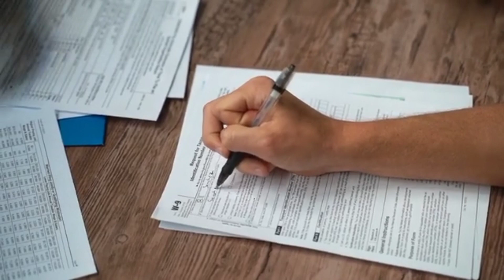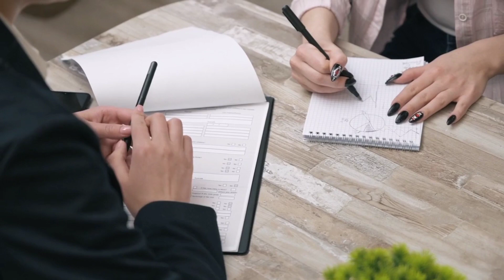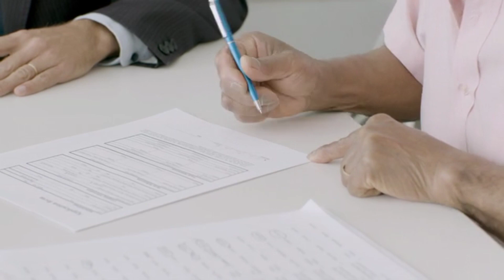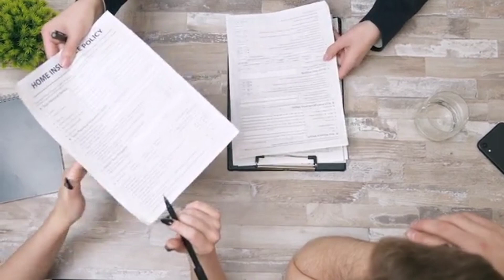रिटायरमेंट प्लान बेचने का तरीका | how to sell lic policy - life insurance - jeevan bima kaise beche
रिटायरमेंट प्लान बेचने का तरीका | lic customer ko kaise samjhaye | how to sell lic policy | bima bechne ka tarika | bima kaise beche | how to sell retirement plan in hindi | lic agent lic policy kaise beche

इस वीडियो में बताया गया है कि एलआईसी पॉलिसी कस्टमर को किस तरह से समझाना चाहिए, जिससे कि वह आसानी से हमसे एलआईसी पॉलिसी खरीद ले |